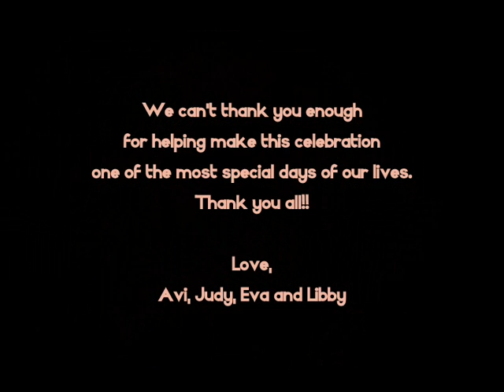המסיבה של איוה וליבי